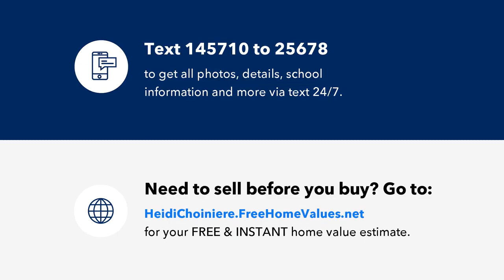21 &AMP 22 ALLEGHENY LANE, NORTH PORT, FL Presented by Heidi Choiniere.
21 &AMP 22 ALLEGHENY LANE

**DOUBLE LOT** in established North Port neighborhood. These lots do not come along very often, especially in this S. Chamberlain neighborhood! Build your dream home! Plenty of room for an extra garage and a pool!